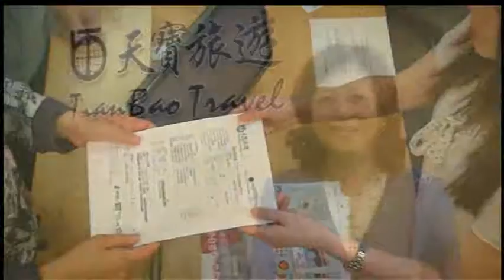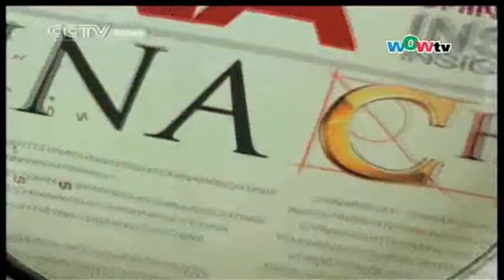0923 國語新聞